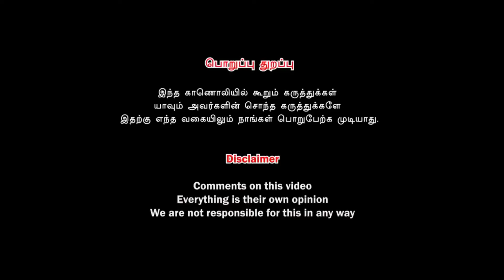அனைவரையும் திரும்பிப்பார்க்கவைத்த உதயநிதி |அடிமை ஆட்சி முடியட்டும் நாங்கள் ஜெயாவையே |K. P. Mydeen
Udhayanidhi maas Speech